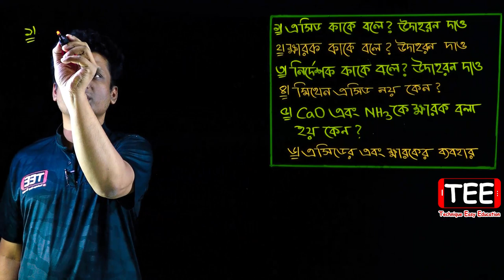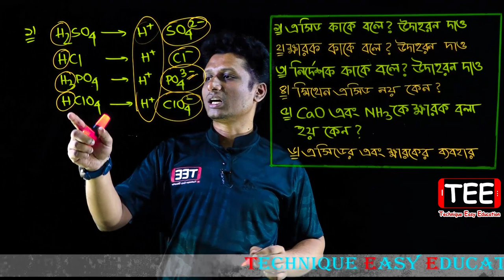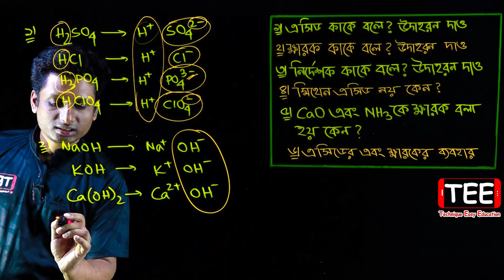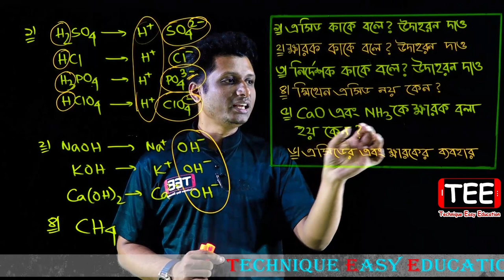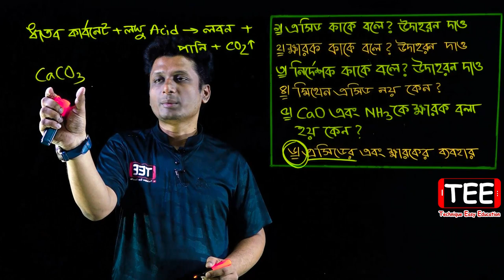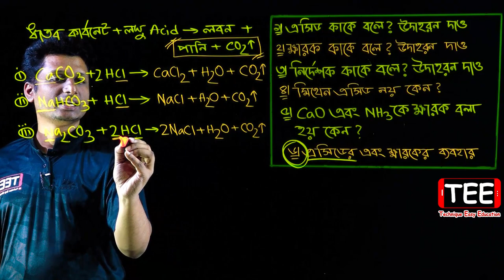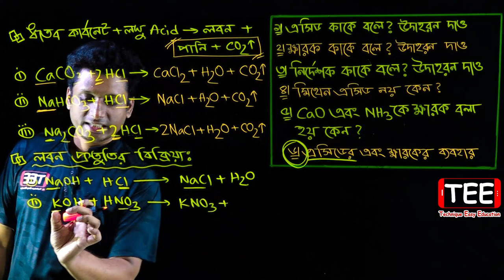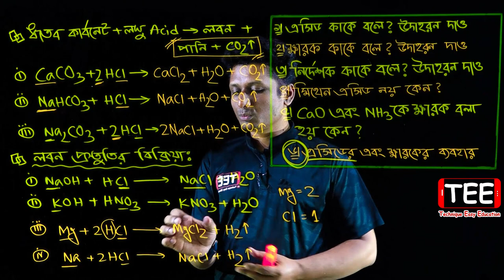JSC Science Chapter 10 || Spacial Part || Class 8 Biggan || অষ্টম শ্রেণির বিজ্ঞান